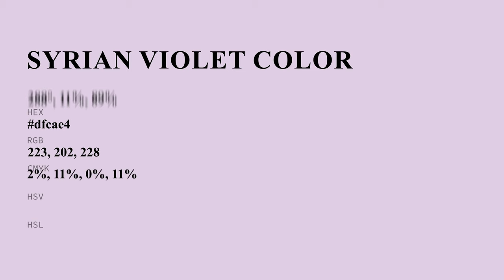Syrian Violet color dfcae4 hex color - Violet color - Cool color dfcae4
What color is Syrian Violet ? dfcae4 hex color - Violet color - Cool color dfcae4

Hex dfcae4 Color Code is also known as Syrian Violet color.

Hex dfcae4 Color code in RGB color code model is created after adding 87.45% red color, 79.22% green color and 89.41% blue color.
Hex dfcae4 Color code in CMYK color (process color) code model is generated after subtraction of 2% cyan, 11% magenta, 0% yellow and 10% black.